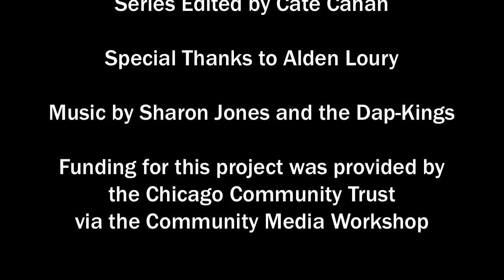Auburn Gresham, Chicago by Bill Healy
Trailer for Auburn Gresham, Chicago series by Bill Healy for WBEZ